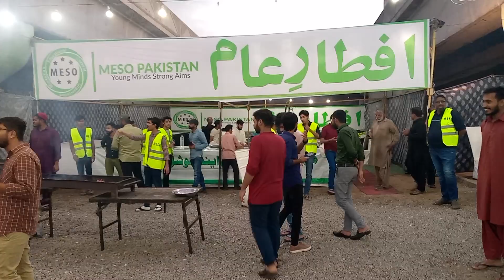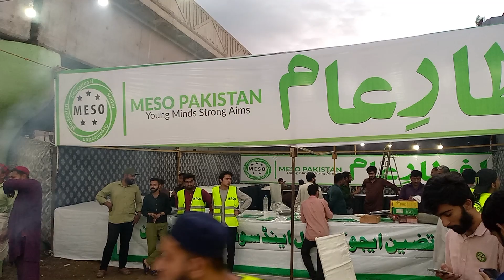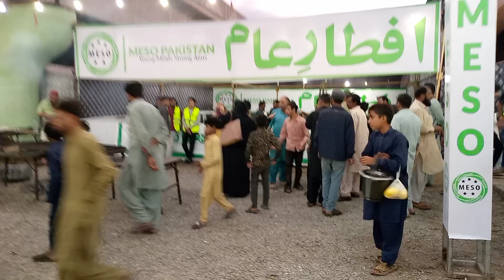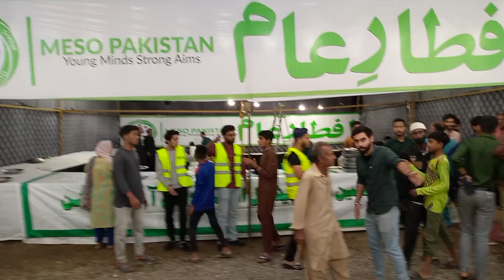Pehli Iftari Ramzan 23/ March 2023#vlog Faizan Syed